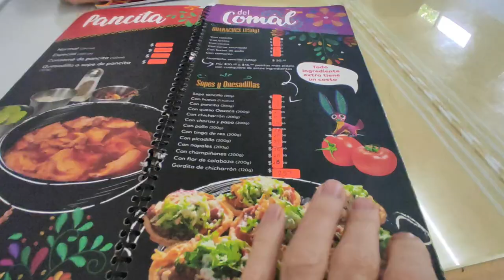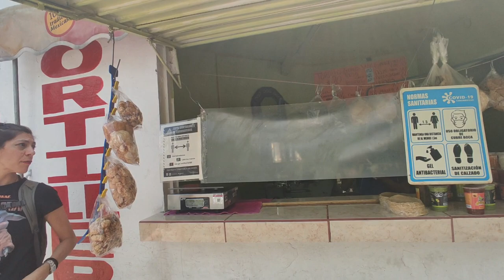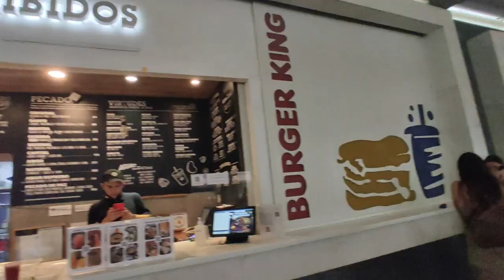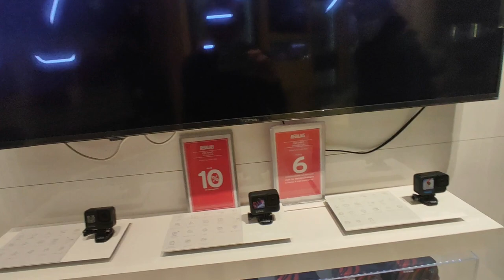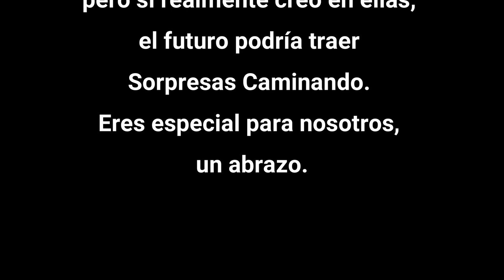Un Cerdo Mascota en Polanco. Ciudad de México.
Hacemos un recorrido en Polanco , la zona más vip de la Ciudad de Mexico y nos encontramos con un cerdo fuera de lo común.